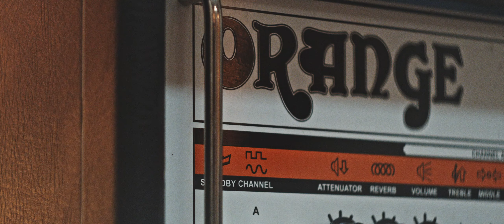Chemtrails - Live studio recording - Blurred visions - Milkshed sessions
Live studio sessions - featuring alternative indie artists.

Your going to love this ! We're stoked to have Chemtrails in for a session.

We were absolutely blown away by this band when we first heard them. This song was one of our faves.

Read more about Chemtrails below...

Keep your eyes peeled for the full three track session !

                             Milkshed Studio - A boutique project studio in NW UK
                                             We help you produce killer records
                                RECORD / HIRE THE STUDIO / MIXING & MASTERING

About Chemtrails

The garage-punk and acid-corroded new-wave outfit that is Chemtrails first emerged as a 5-piece in 2016, having started life as the lo-fi bedroom recording project of romantic partners Mia Lust and Laura Orlova. They were quickly snapped up and signed by Swedish label PNKSLM Recordings, having only played one gig — at Trans Pride Brighton. Since then, the prolific band has built up a die-hard following and churned out four critically-acclaimed DIY records in two years

The band cites their biggest influences as the Pixies, Blondie, Oh Sees, Black Lips and sixties psych and garage punk, but holding everything together is Mia Lust’s ear for melody and no shortage of hooks. Served on a bed of fuzzy guitars and polychromatic pop, the lyrics center around alienation, love, the human condition, the impending apocalypse and, occasionally, on Lust’s place in the world as a transgender woman.

Blurred visions

"This was the first song written for this album and in some ways inspired the whole “feel” of the record: strange happy-sounding poppy segments interrupted by slightly sinister turns. The image in my head was that the singer of this song was a kind of manic mascot for the apocalypse, dancing and despairing while watching the world crumble from somewhere up high."

            -Vocalist /Guitarist & songwriter - Mia Lust  - joyzine.org - 28/05/20

The Milkshed sessions are directed by Rick McCullagh and Produced by Chris Hope

The best-in-class live studio sessions from alternative Rock, indie, Folk & Pop

Recorded and filmed at milkshed recording studio.